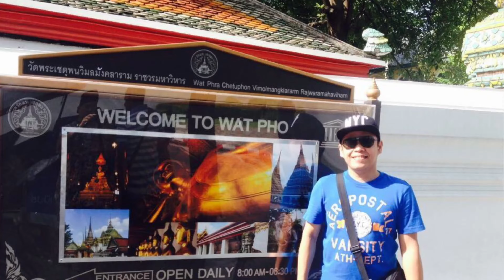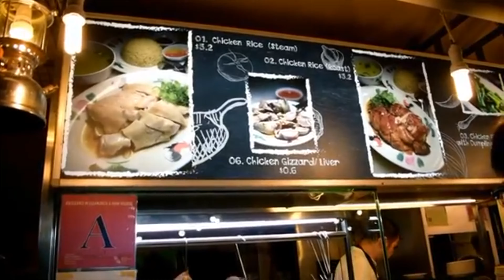My Top 5 Travel Moments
1. Dubai
2. Georgia
3. Armenia
4. Singapore
5. Thailand